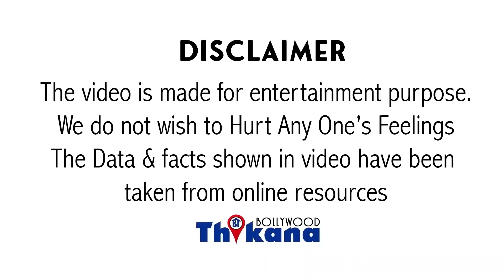Top News । छोटी छाती की वजह से Ananya Pandey को करना पड़ा इस सब शर्मिंदगी का सामना ।